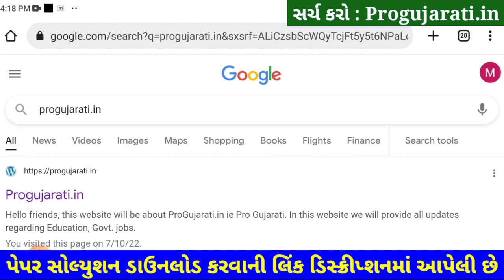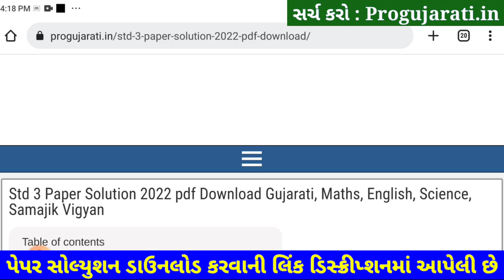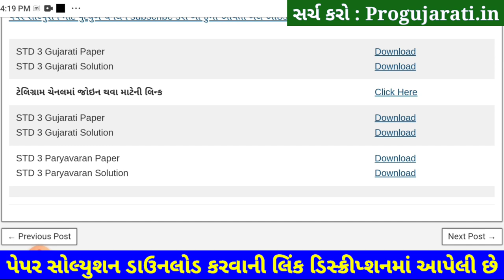Dhoran 3 Paryavaran Paper Solution 2022 STD 3, STD 3 Paryavaran Paper Solution 2022 40 Marks October